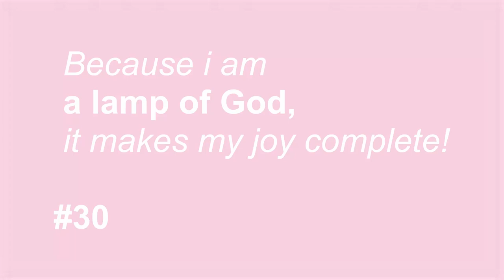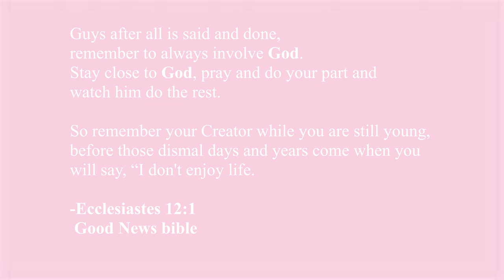TURNING #30 |What happens when you are 30 | 30 the new 20?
This is officially my first you tube channel😊🎈🎉
YESSS!!!
And i just tunred 30! in this video, i share my thoughts on turning 30.
My expectations versus reality,myths ,misconceptions and high standards set by the society.
Thanks.